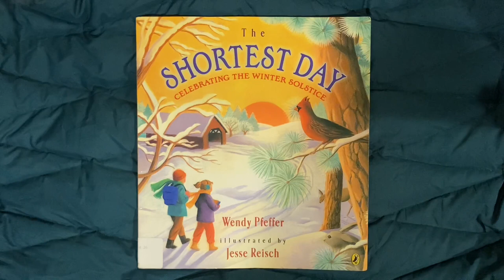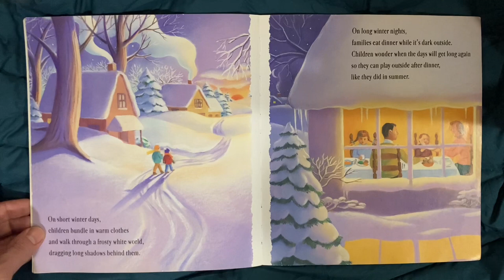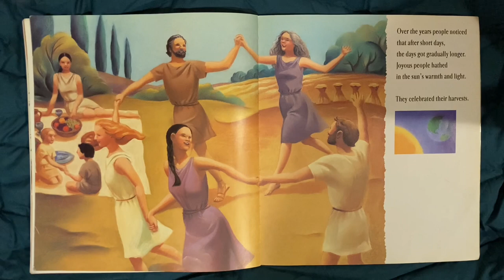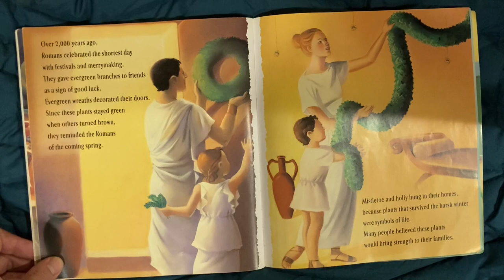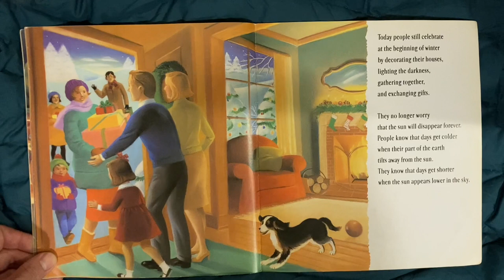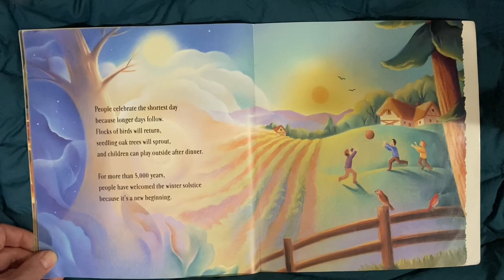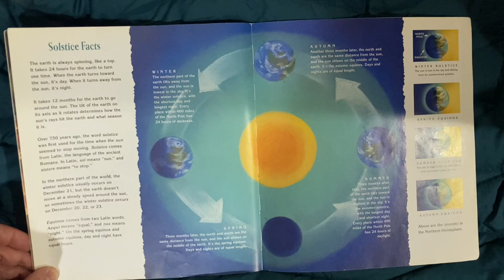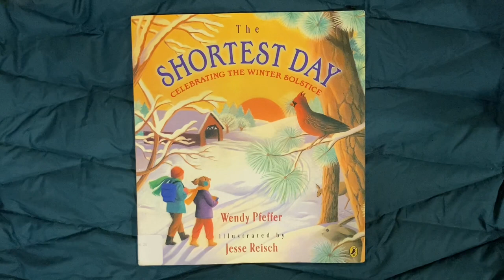The Shortest Day: Celebrating the Winter Solstice, by Wendy Pfeffer and Jesse Reisch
A holiday read aloud :)

Questions to ask:
-How did the coming of winter affect early  people’s lives?
-Why was this more important for people in pre-industrial societies?
-What could people observe about the changing season and time of the solstice without modern technology and astronomical knowledge?
-How did different peoples celebrate this time of year?
-What’s different and what’s similar about different cultures’ celebrations?
-Why do people celebrate Christmas in the same week as the Solstice?
-Why does the year officially end (in Western calendars) around the same time?